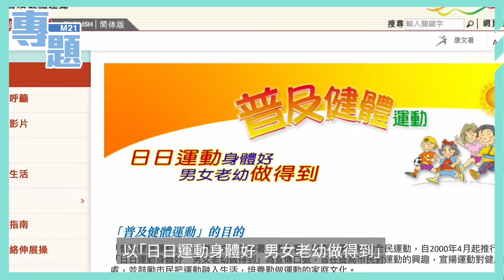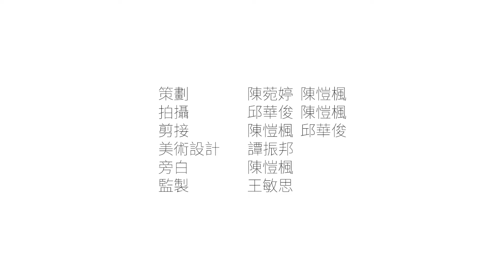《M21專題－新興運動難冒起？》Ep.28 全球唯一一項可以三隊同時比賽嘅球類運動，喺香港有冇得發展？玩新興運動，對後生仔有咩意義？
呢個48吋巨球，係全球唯一一項可以三隊同時比賽嘅球類運動嘅主角——健球。咁大個波，可唔可以喺香港呢個彈丸之地生存呢？

健球作為新興運動，玩法絕對有別於常見嘅球類運動。咁大個波，究竟點樣玩？今集《M21專題》，一齊認識健球！

＊鳴謝：嗇色園主辦可譽中學暨可譽小學

製作：M21